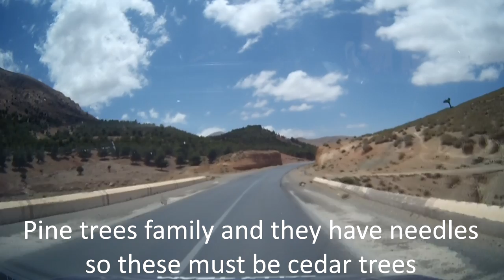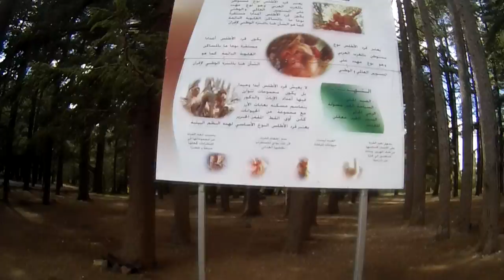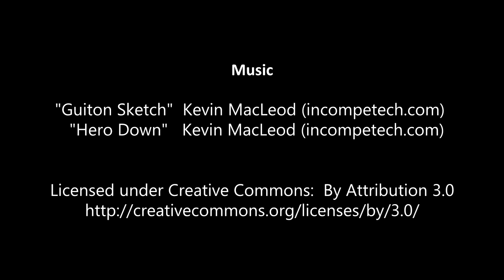07 Honey Moon in Morocco - Volubilis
Our Honey Moon trip to Morocco with our off-road car :)